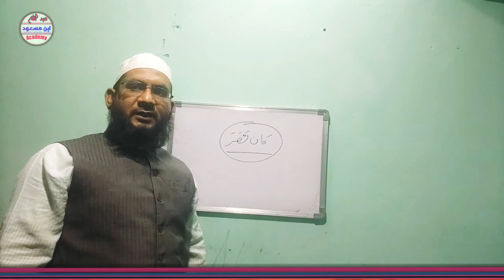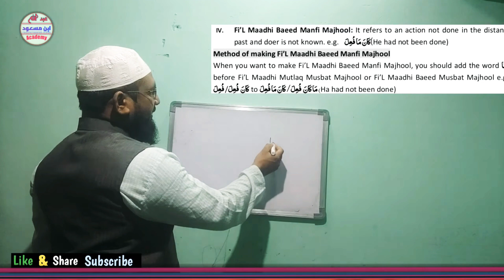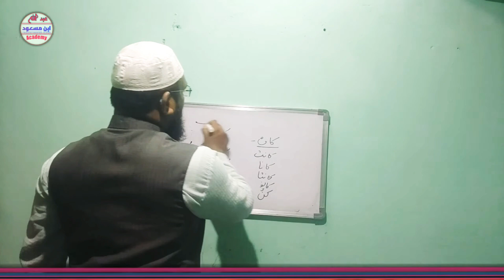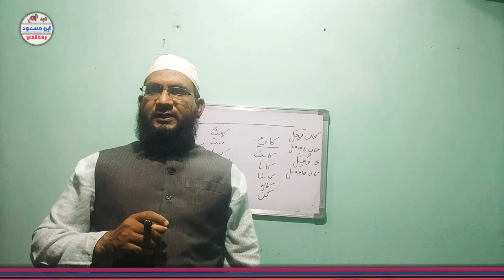Easy Arabic Grammar : Lesson - 7 Fil Maadhi Baeed